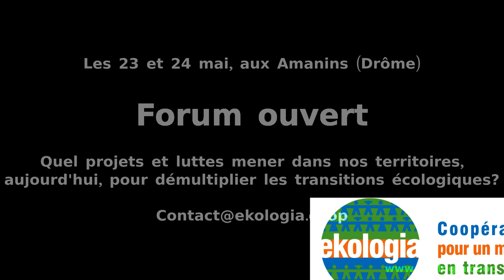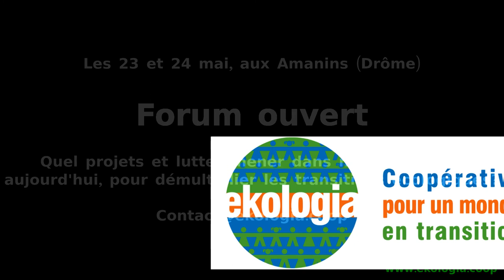Ekologia - Rendez-vous au Amanin les 23 et 24 mai 2015